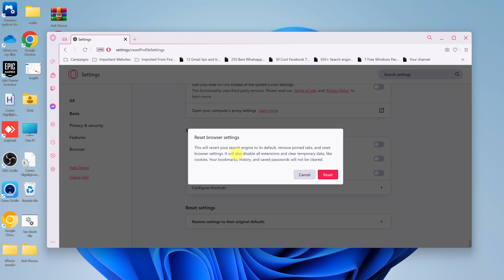How To Reset Opera GX Browser Back To Default Settings | Restore Default Settings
Here's how you can reset Opera GX to default settings.
If you having issues with your browser, you can simply revert all the changes made back to the default. Maybe you might have changed something and it's interfering with your browsing experience and you can't remember how to change it back.

How To Reset Opera GX Browser To Default Settings
Launch Opera GX browser
Click on the 'Settings icon' on the left-side menu
Scroll to the bottom and click 'Advanced'
Scroll down to the 'Reset Settings' section
Click on 'Restore settings to their original defaults'
Click 'Reset' on the pop-up menu that appears

Cell Phone Tripod Adapter